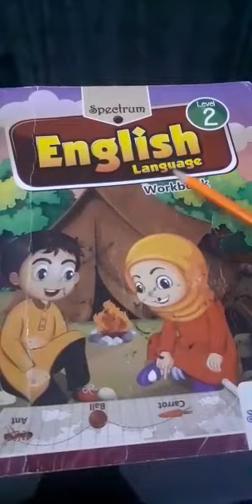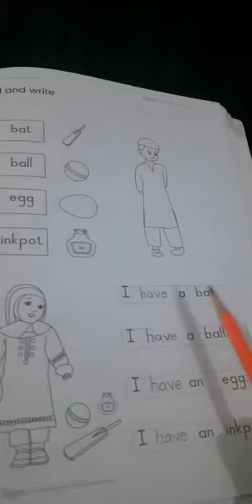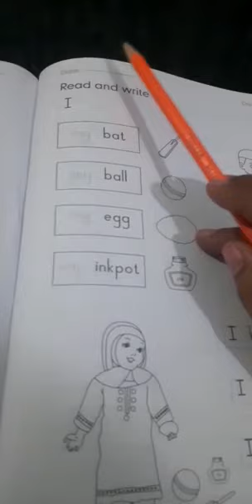Concept of "I have"